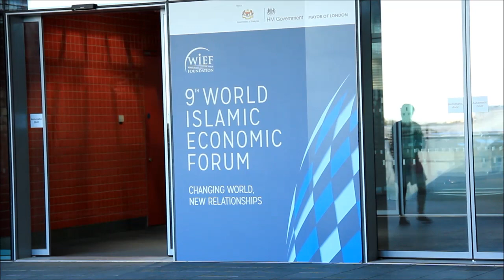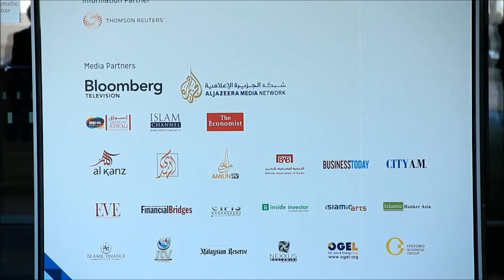لندن : مشاهد للمعرض الذي يقام فيه الموتمر الاسلامي الاقتصادي وبحضور سلمان بن حمد